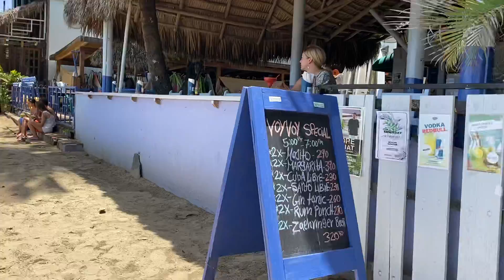Lax Ojo Walk Kite Beach Cabarete Dominican Republic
I am a Realtor now living in Sosúa, Dominican Republic. These are some of my travels around the cities on the North Coast and some hot properties for sale around the Dominican Republic. I escaped from Canada before the travel restrictions came in. We have the connections to help you do the same, if you're looking to relocate and experience true freedom and the love of your fellow humans.

Dominican Republic is a stable and increasingly valuable real estate market. Short term rentals can be very lucrative here with great ROIs and monthly cash returns. You'll initially need to get over "sticker shock", if you are from North America, as prices seem very low to the untrained eye. I have been in organized real estate in Canada for over 30 years and have a good eye for value, strong connections to local inventory, negotiation skills and deal with the highest of integrity. I have coached agents and sellers for decades on the advantage of using higher initial listing or Co-Op commissions to sell real estate for better prices and higher nets.

2.99M USD. Kite Beach Inn is a 26-room hotel on a 1,022 square meter site. The building area is 836 square meters. The hotel includes a two-bedroom owner’s unit overlooking the beach/ocean, a bar area and covered deck, kite school room (used for storage now), a reception office, small kitchen area for the deck bar, exterior common area kitchen, laundry area, and storage/utility room.

Most of the electric wiring and plumbing of the old building has been replaced in the past four years. Twelve studio units contain a kitchenette. An additional one-bedroom unit contains a full kitchen. The property also includes a diesel generator, swimming pool, common area restroom by the pool and outdoor shower area. In addition, the property includes a 2-bedroom owner’s unit that can also be rented. The owner’s unit overlooks Kite Beach and has a rooftop terrace.

The hotel has a total of 28 rooms, fully furnished. For security proposes the hotel includes extinguishers and security systems.

Dislende to the day and no issues with dislende or property ownership.

Located on the beach, 20 minutes to the airport.